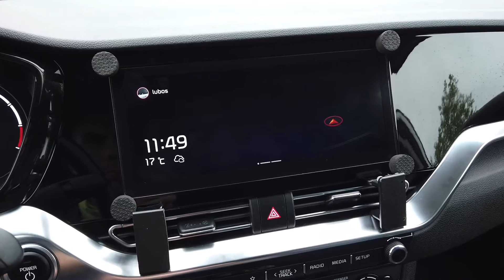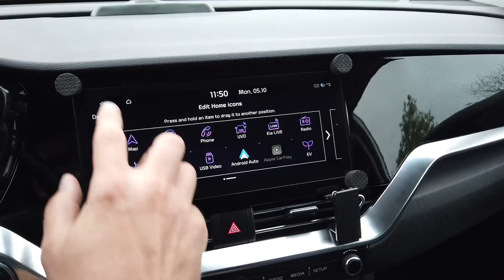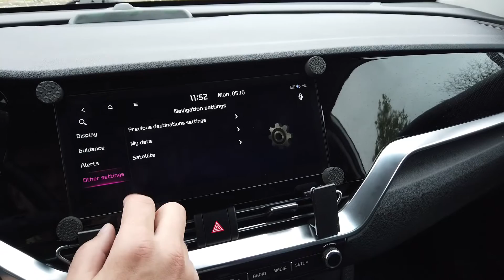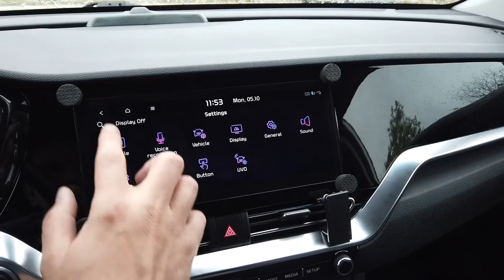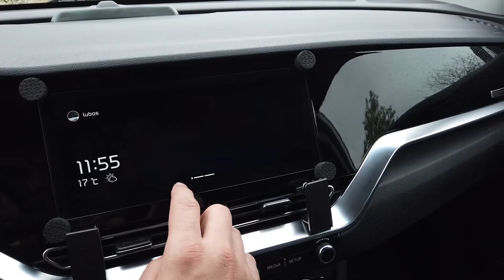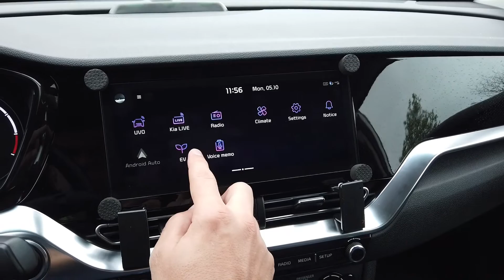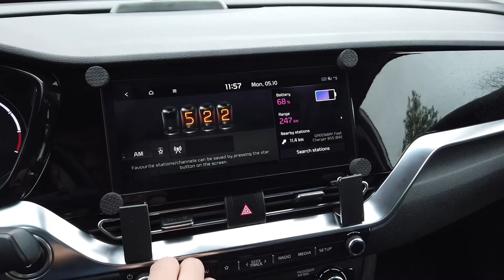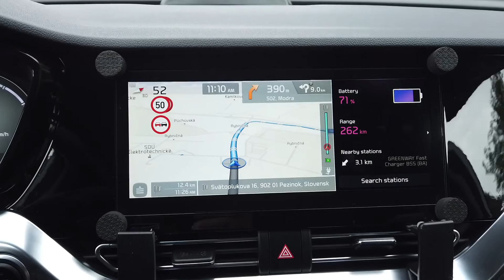Infotainment update 2020-09-23 for 10.25" Kia e-Niro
- added user profiles + guest mode, relax sounds, find address (fulltext) and poi's redesigned, search charging stations - added filter for AC/DC + provider
Still missing :) - Android Auto is still only on 2/3 of screen + AA logo and battery preheat before charger in cold conditions.